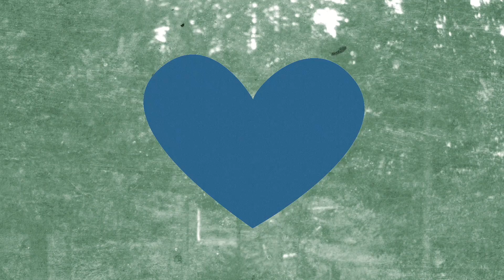SunYears - Come Fetch My Soul! (feat. Jess Williamson) [Official Music Video]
Follow SunYears:
Animations by Vince Bigos
Directed by Vince Bigos

Lyrics:

When autumn takes its toll
Come see me
When darkness gain control
Believe me
If you ever need someone
Call it done, call it done

Voices scared to weep
Out of depth
Dreams they couldn't keep
Nothing left
Lucky me my mood may swing
My heart strings, still went zing!

I was a dead man standing on his feet
You were the sandman, sending me to sleep
You are the reason and you are the goal
Come fetch my soul!
Oooooooh!

The soul of rock'n'roll
I'm ready
My gateway drug of choice
Hold steady
Take my hand and lead it right
Travel far, through the night

Just a little boy in your embrace
Cuddle by your side, I feel safe
All those years went by so fast
Time elopes… hard to grasp

Oooooooh!

Oooooooh!